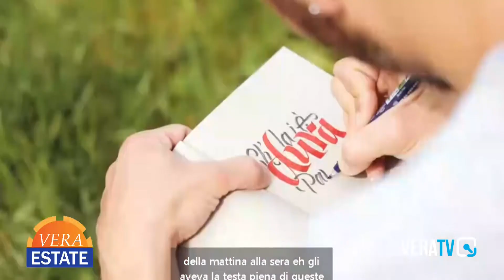Vera Estate - Intervista a Filippo Giovanelli, artista di Street Art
Conduce Ludovica pelliccioni